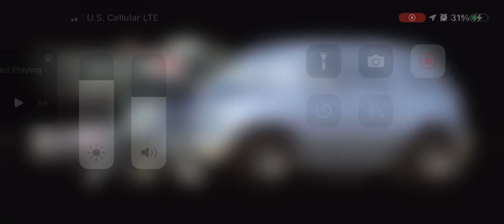July 30, 2023